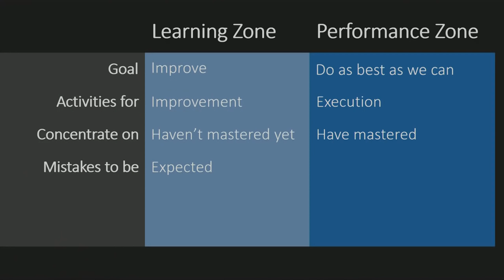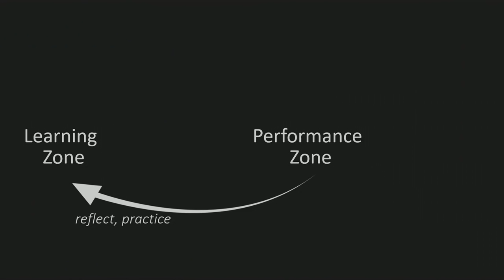Eduardo Briceño: How to get better at the things you care about | TED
Working hard but not improving? You're not alone. Eduardo Briceño reveals a simple way to think about getting better at the things you do, whether that's work, parenting or creative hobbies. And he shares some useful techniques so you can keep learning and always feel like you're moving forward.